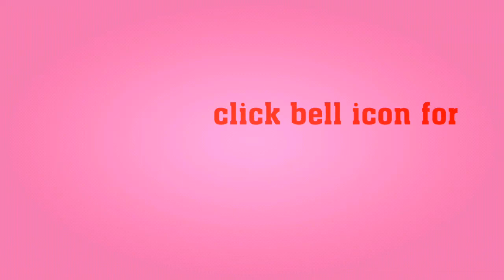super fast henna mehndi design for hands// elegent henna designs 2